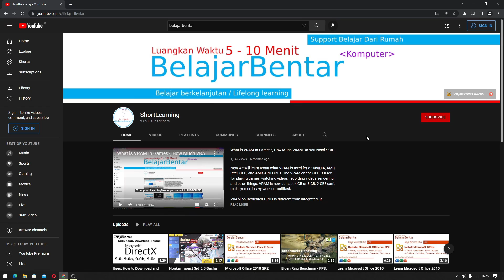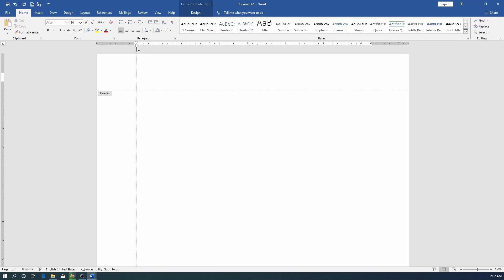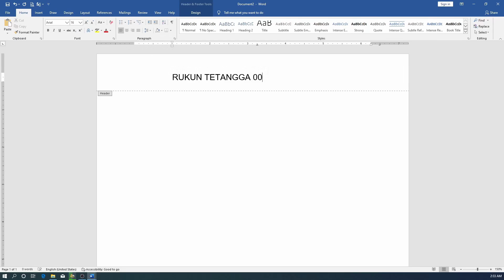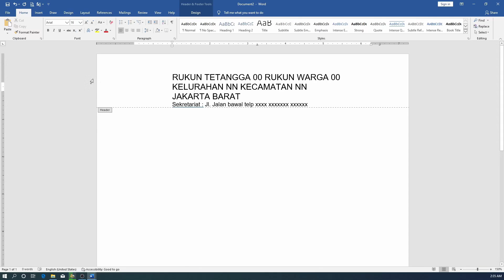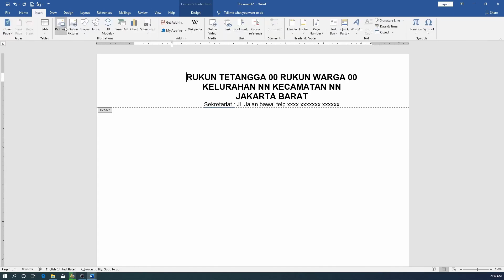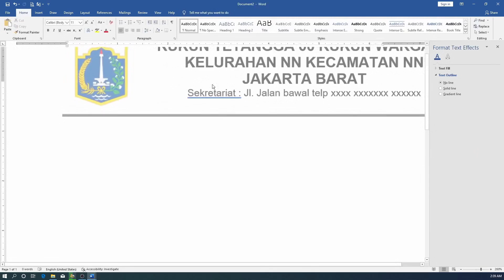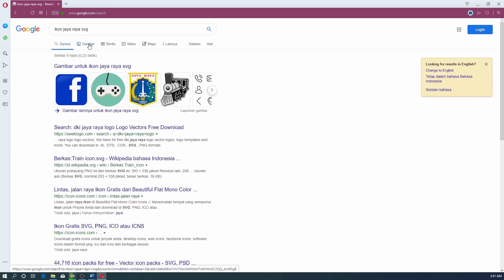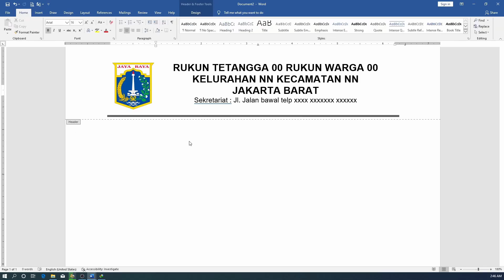Cara Membuat Kop Surat RT dan RW Yang Baik dan Benar Dengan Ms. Word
Sekarang kita akan belajar membuat kop surat Rukun Tetangga(RT) dan Rukun Warga (RW)